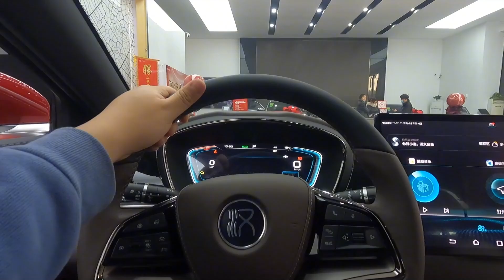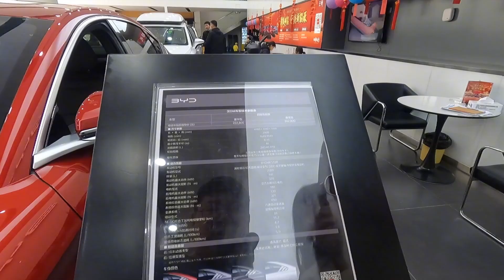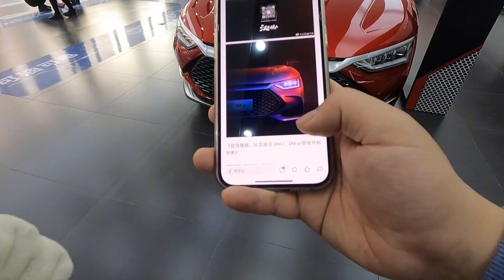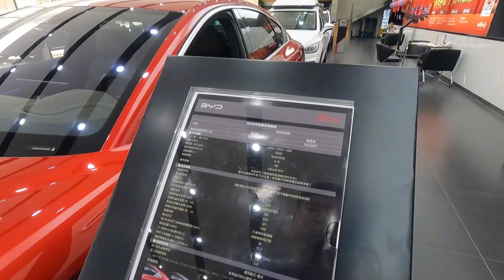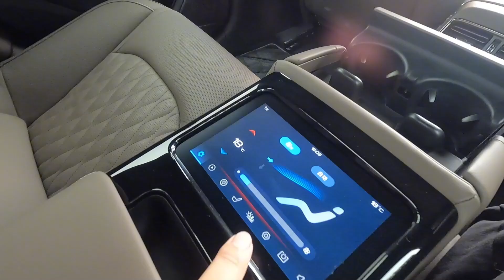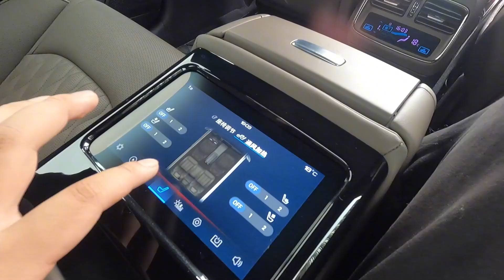阿贵盲订22款汉DMP，以后用它来拖房车，第四辆车继续支持国产！【旅途十万里】